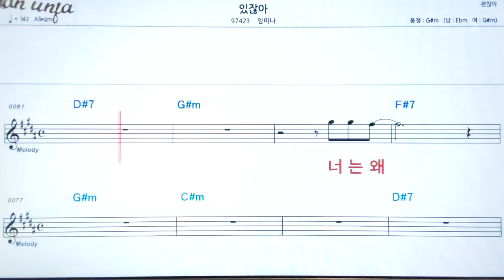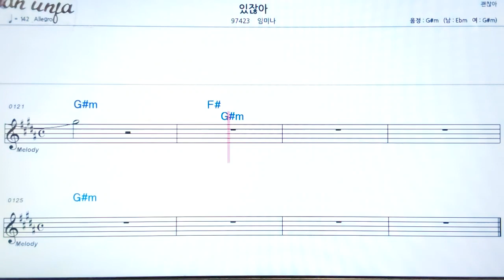있잔아/임미나👍악보, 기타 코드,가사,Karaoke*가라오케 반주